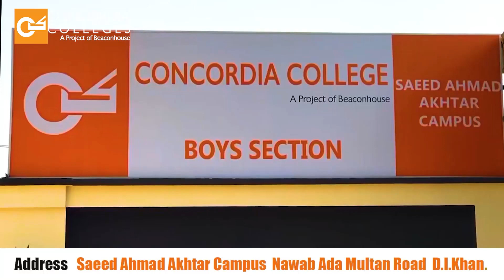Climate Change | Pakistan | Dera Ismail Khan | Agriculture | Agri Production | Fruits | Inflation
موسمیاتی تبدیلیوں کے زراعت پر اثرات، خوراک کی کمی اور مہنگائی میں اضافے کا باعث۔ پھلوں کے بادشاہ آم کی باغات کی صورتحال